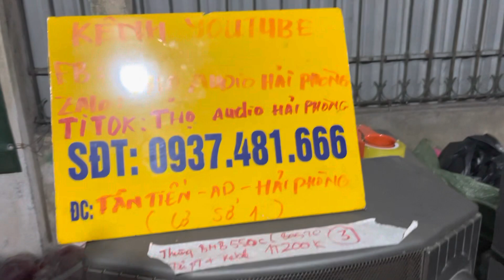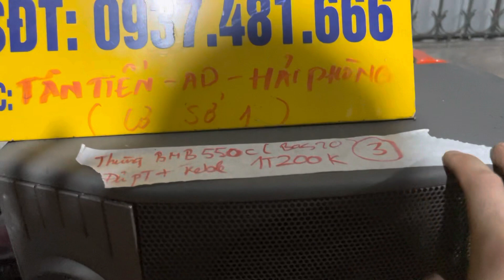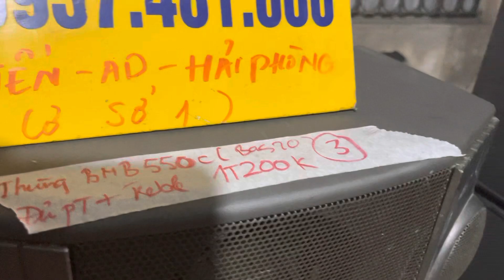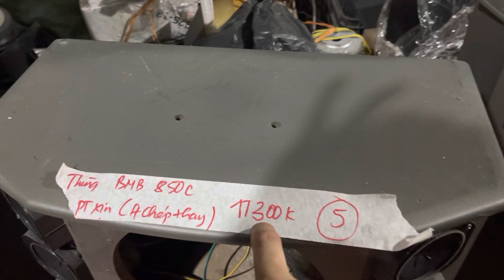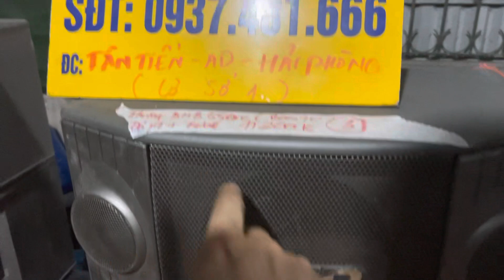Thanh lý loa BMB xịn , kèm thùng xịn . LH 0937.481.666